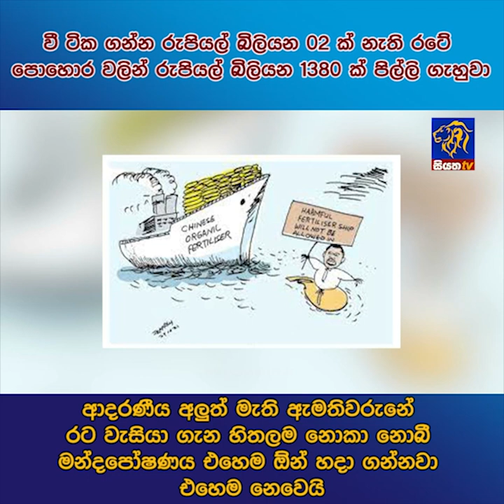අලුත් මැති ඇමතිවරුනේ රට වැසියා ගැන හිතලම නොකා නොබී මන්දපෝෂණය හදා ගන්නවා එහෙම නෙවෙයි | Siyatha News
ආදරණීය අලුත් මැති ඇමතිවරුනේ රට වැසියා ගැන හිතලම නොකා නොබී මන්දපෝෂණය එහෙම ඕන් හදා ගන්නවා එහෙම නෙවෙයි | Siyatha News